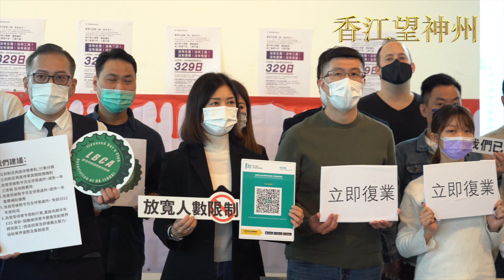酒吧業界炮轟政府懶理死活：酒吧卡拉OK一年停業329日復業無期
全港酒吧 會所 卡拉ok回應政府財政預算案援助措施及疫苗計劃2.26記者會